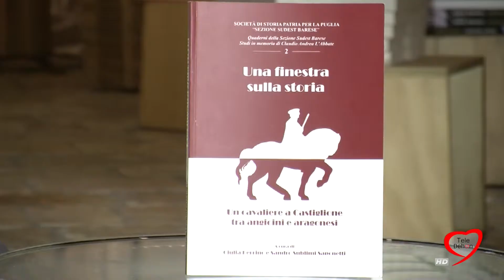PILLOLE DI LIBRI NEL BORGO ANTICO: GIULIA PERRINO, UNA FINESTRA SULLA STORIA